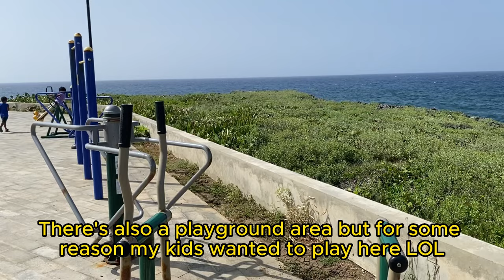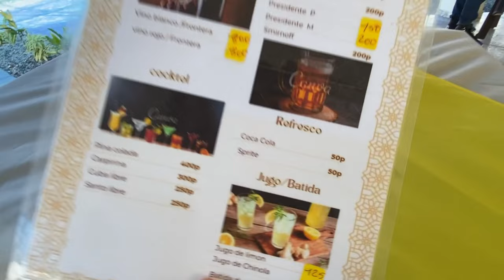We moved our family to Cabrera, Dominican Republic + Why we left Honduras?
In this video we document our first 3 weeks living abroad as foreigners (expats) in Cabrera, Dominican Republic after moving from San Pedro Sula, Honduras.  Many of you have been asking why did we leave San Pedro Sula, Honduras?  We try to address this in this video while showing you around our new home, neighborhood, and school in Cabrera, Dominican Republic.

ABOUT US & OUR CHANNEL
We are a expats and a typical black American family living and teaching abroad in Cabrera, Dominican Republic. We were born and raised in California but spent most of our adult life in Atlanta, GA where we met at Spelman and Morehouse College.

About a year ago we left our jobs teaching in the United States for a life abroad in Honduras before relocating to Domincan Republic.  Our channel has 2 goals:

1. To show black families and people of color what a life abroad could look like.
2. To show all the beautiful things about Latin America.

ABOUT CABRERA DOMINICAN REPUBLIC
Cabrera, Dominican Republic is the equivalent of a small town.  It is located on the North Coast of the country east of Cabarete, Sosua, and West of Las Terrenas and Samana.  The town is surrounded by beautiful beaches, views, and very friendly people.  We have met many dominicans, haitains, canadianas, and a few americans of all socio-economic status living throughout Cabrera.